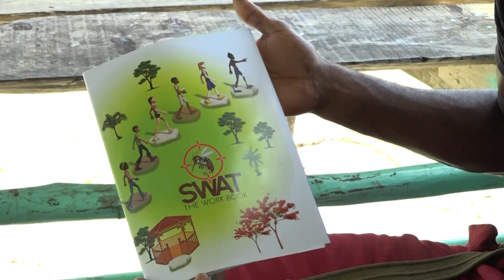Improving Vector Awareness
Residents in the south of the island were called on to play an important role in preventing the breeding of vectors and reducing the threat of vector borne diseases.